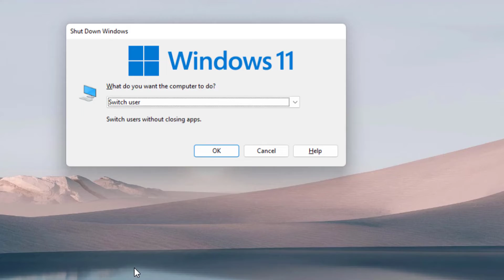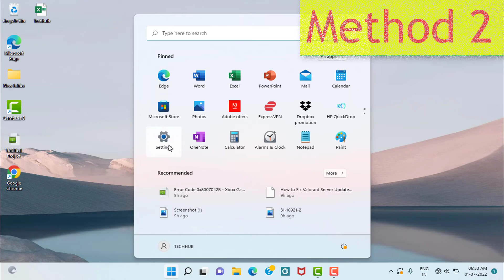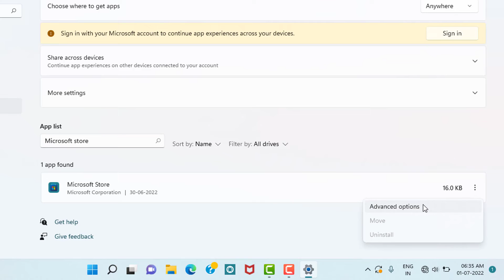Error Code 0x8007042B Xbox Game Pass Error Code 0x8007042B -Solved 100% Quick Fix-2022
This Tutorial will explain about Error Code 0x8007042B Xbox Game Pass Error Code 0x8007042B -Solved 100% Quick Fix-2022

Support TECH HUB